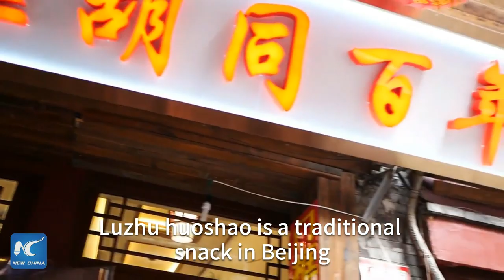Get Fed in China: Luzhu huoshao, one most local food in Bejing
It's out of the world for those who like it because of its delicious taste. It's disgusting for those who hate it because of its unexpected recipe and food materials